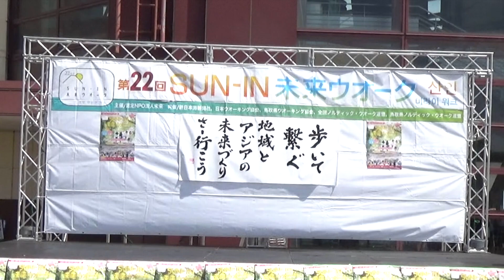SUNNYフルーツ / セクシーキャットの演説「SUN-IN未来ウォーク」2023年6月4日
SUNNYフルーツが「SUN-IN未来ウォーク」で発表した「 セクシーキャットの演説」です♪

☆「☆ふるふぃすたぁ☆×SUNNYフルーツ」LINEスタンプ出来たにゃん♪

☆ふるふぃすたぁ☆＋SUNNYフルーツのオリジナルソング「77億分のキミに歌うシンフォニア」が、全国のカラオケJOYSOUNDで文字テロップありで、歌えるようになりました！お店で探してみてね♪

♡【 DANCE for REAL 】の人気動画はこちら♪
「Let It Go〜ありのままで（アナと雪の女王）」親子で踊る簡単【ダンス】！！

☆MITO（DANCE for REAL＆☆ふるふぃすたぁ☆）のブログ

MITOの振付指導する「☆ふるふぃすたぁ☆」もよろしくデス♪♪

♡☆ふるふぃすたぁ☆ミクチャアドレス一覧

♡個人のTwitterアカウント

さら（@stepup1s）、つむちゃ（@stepup3t）、あ〜や（@stepup4a）、りー（@stepup5r）、せなぴ（@stepup7s）